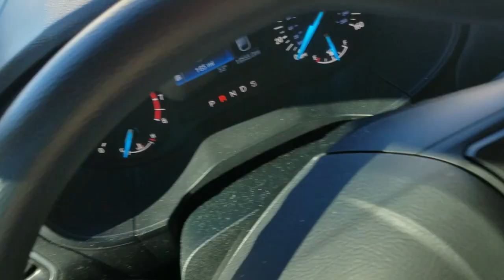DUMPSTER DIVING at CRAZY CAZBOYS | 200 ITEMS for 100% FREE | 500 Subscriber Giveaway Entry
Check out this amazing dumpster diving trip at Crazy Cazboys this week where I picked up over 200 items for FREE to resell on ebay!

Thank you for stopping by my channel, Angie Resells.  I try to bring you a fun and entertaining look into my eBay reselling world.  Building a community of sellers to support each other and helping new sellers get started are my main goals for this channel! Also, never miss a new upload by clicking the BELL notification!

MAIL TO:
Angie Resells

⭐ MY STORES
•Ebay - Gulf Breeze Traders:

⭐ SHIPPING ESSENTIALS
•Rollo Printer
•Rollo Labels
•Digital Postal Scale
•Small Bubble Mailers
•Bubble Wrap
•Shipping Tape Gun with 2 Rolls
•Packing Tape 12 Rolls
•Huge Blue Poly Mailers (for plush)
•Flamingo Poly Mailers

⭐ PICTURE-TAKING ESSENTIALS
•Light Set
•Ring Light
•Sweater Shaver
•Lint Rollers
•Shirt Folding Board

•My Webcam
•My Microphone
•My GoPro

⭐ AMAZON ESSENTIALS
•Clear Poly Bags 9 x 12
•Clear Poly Bags 12 x 15.5
•Clear Poly Bags 14.5 x 19
•Scotty Peelers
•Barcode Scanner

If you purchase a product or service with the links that I provide I may receive a small kickback, with NO additional charge to you. Thank you for supporting me so I can continue to provide you with free reselling content to help you grow your business.